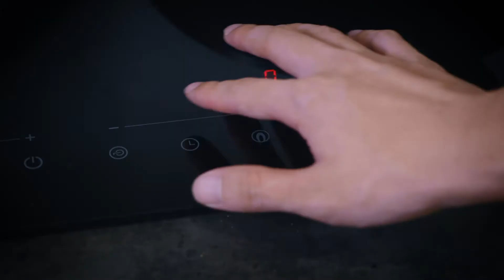嫩煎雞腿排丼 Fried chicken thigh rice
這次用很方便的去骨雞腿排來做個簡單的雞腿排丼
最後用雞油做一些蔥油
蔥油加上去就有一點港式的感覺
非常下飯

食材清單：
去骨雞腿排
蛋
蔥